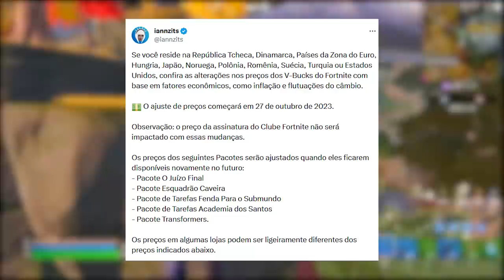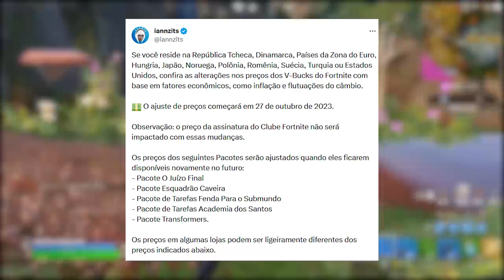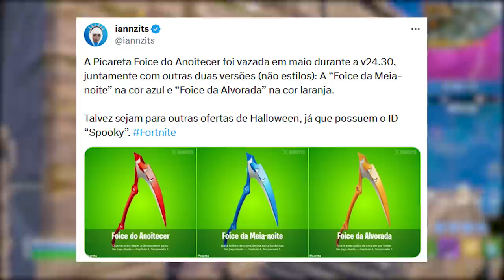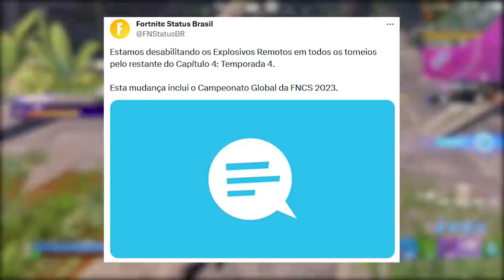FORTNITE - V-BUCKS MUDANÇAS PREÇO e RECOMPENSAS GRÁTIS?